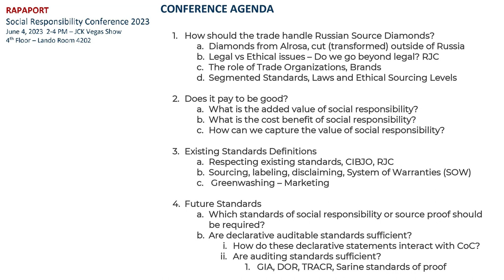JCK 2023 - Rapaport Social Responsibility Conference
Join Martin Rapaport, a prominent figure in the diamond industry, as he hosts an insightful Social Responsibility Conference featuring a panel of esteemed leaders from the diamond sector. In this engaging video, industry experts gather to address the diverse challenges faced by the diamond industry when it comes to social responsibility. With a focus on key subtopics such as Russian Diamonds, Blockchain technology for diamond tracking, Hallmarks and standards on diamonds, and the pursuit of transparency, this panel discussion promises a deep dive into critical issues impacting the industry.

Martin Rapaport skillfully guides the conversation, fostering a thought-provoking exchange among industry leaders. Together, they examine the complexities and implications associated with social responsibility within the diamond trade. By addressing these challenges head-on, the panel aims to pave the way for responsible practices, sustainable sourcing, and ethical standards throughout the industry.

00:00 - Russian Source and Russian Origin
17:29 - Blockchain Technology
23:09 - Chain of Custody
27:41 - Small and medium-sized enterprises (SME)
33:10 - Hallmarks and Standards
46:58 - Technological Solutions
51:02 - Ethical Gold
55:19 - Transparency and Development
1:43:38 - Audience Questions